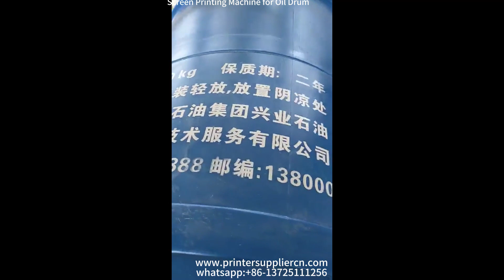Screen Printing Machine for Large Oil Drum,Big Bucket Screen Printing Equipment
Screen Printing Machine for Large Oil Drum
FA Printing Machine Manufacturer Limited is a specialized enterprise producing Automatic Screen Printer, Pad Printer , Screen Printing Machine, Hot Stamping Machine, Heat Transfer Machine, Labeling Machine,UV Curing Machines and other corresponding consumables.